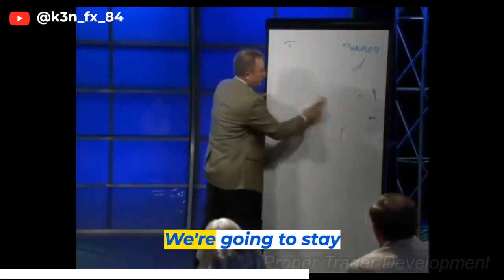richard feynman on trading 1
"Unlock Your Potential: Embrace the Power Within | Motivational Video"

Are you ready to unleash your full potential and achieve greatness? Join us on a transformative journey of self-discovery and personal growth with our powerful motivational video, "Unlock Your Potential: Embrace the Power Within."

In this inspiring video, we delve into the depths of human potential and reveal the keys to unlocking your true capabilities. Through captivating visuals, motivational speeches, and uplifting music, we will ignite the fire within you and empower you to overcome obstacles, conquer your fears, and reach new heights of success.

Discover the secrets of self-motivation and learn how to harness your inner strength to overcome challenges and setbacks. Our video will guide you on a path of self-reflection, helping you uncover your passions, define your goals, and create a roadmap to achieve them.

With practical tips and actionable advice, we provide you with the tools you need to cultivate a positive mindset, develop unwavering self-belief, and stay motivated on your journey towards success. Whether you're striving for personal achievements, professional excellence, or overall fulfillment in life, this video will inspire and empower you to make a lasting positive change.

Don't let self-doubt or external circumstances hold you back any longer. It's time to tap into your unlimited potential and embrace the power that resides within you. Watch our motivational video, "Unlock Your Potential: Embrace the Power Within," and embark on a life-changing adventure towards greatness.

Together, let's unlock our potential and create a future filled with success, happiness, and fulfillment.